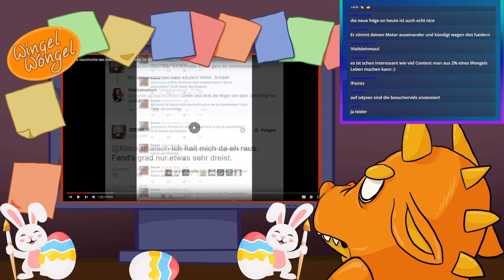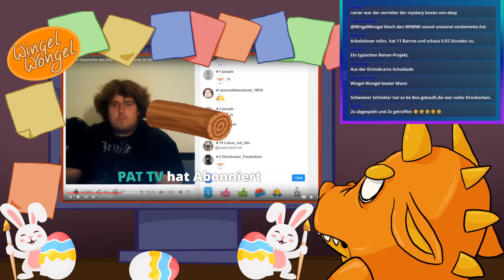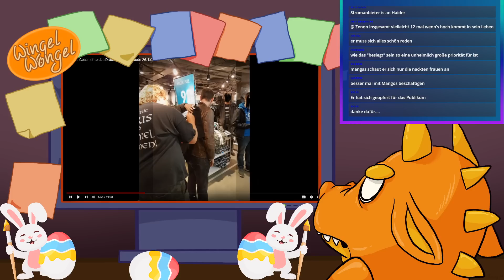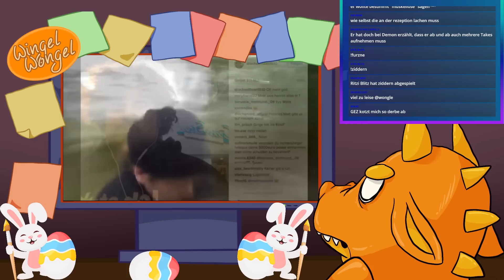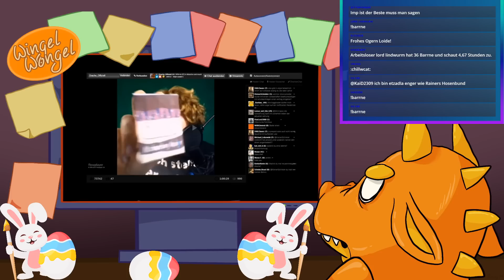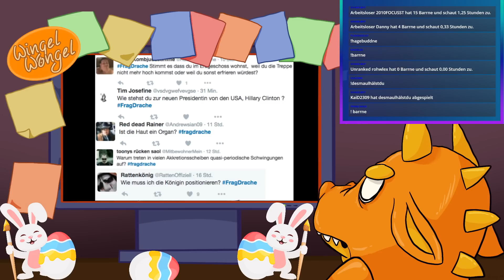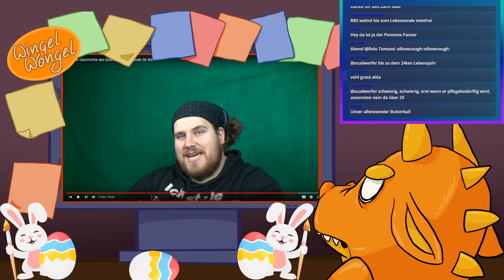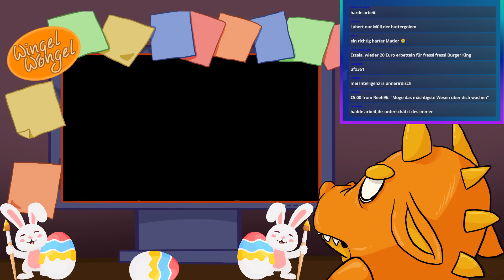Die Geschichte des Drachenlord Folge 26: Köln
Hey Leute heute mal wieder ein neues Video zum Drachenlord viel Spaß meine Freunde!